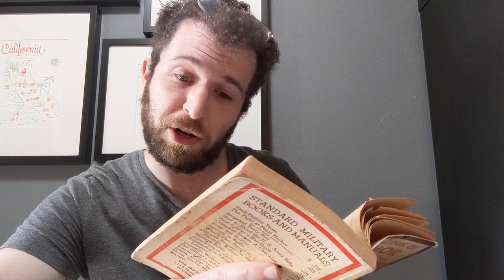#165!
Thanks to Big Buddy Dangous Pig for another great joke!
tinktonk: @thesaurusofhumor
insto: @thesaurusofhumor